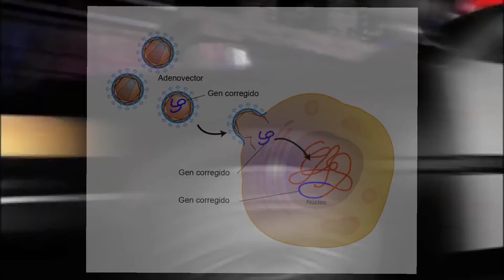Del videojuego a la realidad Ep.1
Comparte con tus amigos, apóyame para seguir adelante!